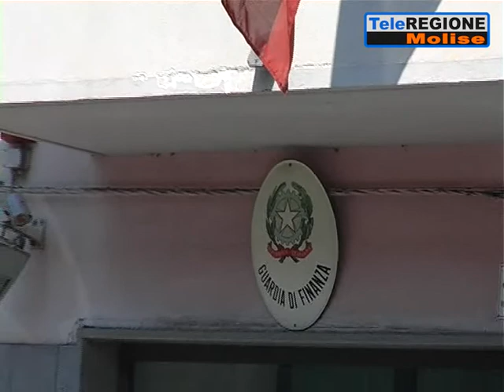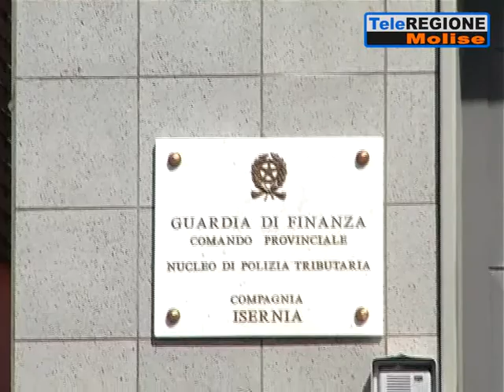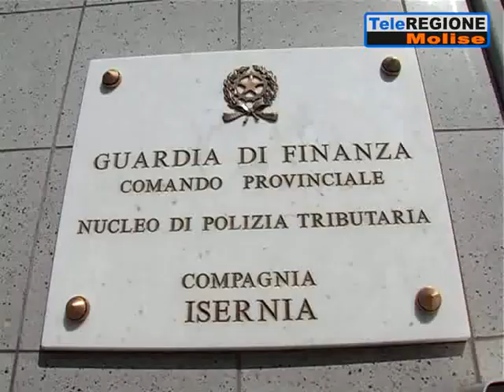Mancato aggiornamento degli oneri di urbanizzazione: la Gdf segnale 151 persone ...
Servizi TG | Mancato aggiornamento degli oneri di urbanizzazione: la Gdf segnale 151 persone tra amministratori e tecnici | 3/7/2019